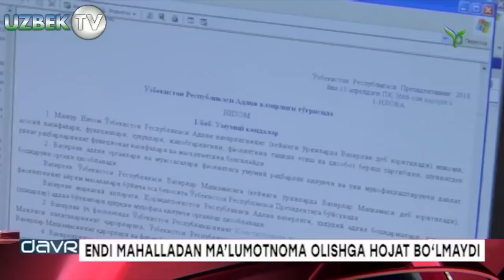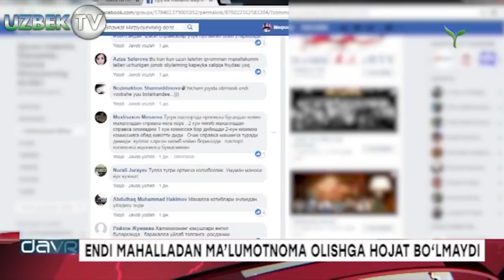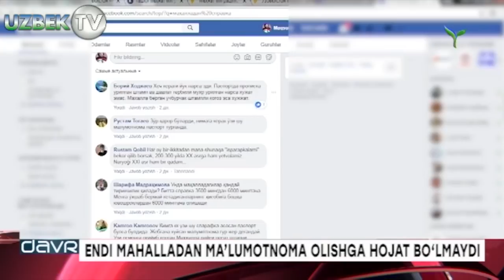МАХАЛЛАДАН МАЪЛУМОТНОМА ОЛИШ БЕКОР ҚИЛИНИШИГА ҚАНДАЙ ҚАРАЙСИЗ?